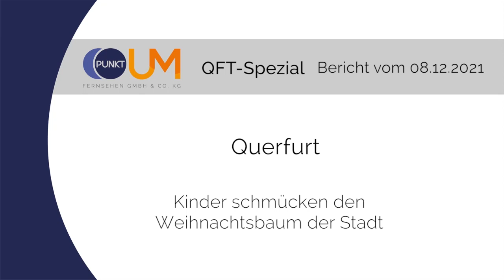PUNKTum Kinder schmücken den Weihnachtsbaum der Stadt Querfurt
Kinder schmücken den Weihnachtsbaum der Stadt Querfurt